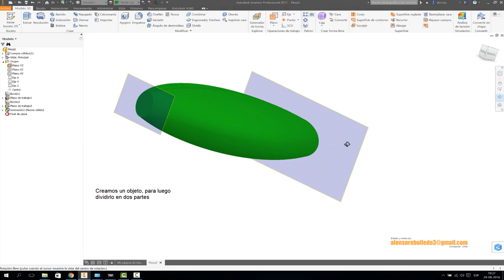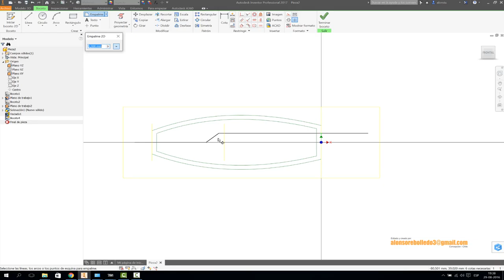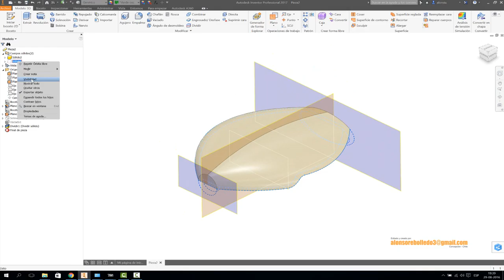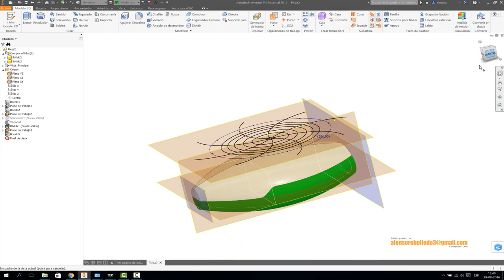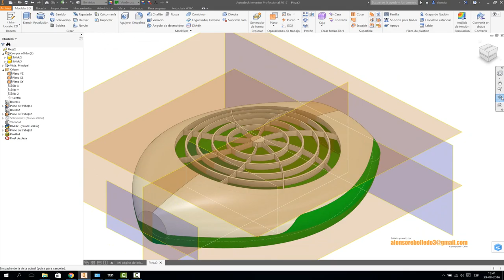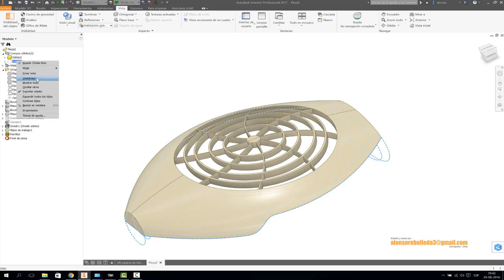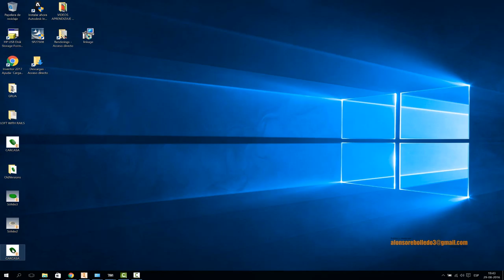CARCASA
Carcasa con migración de piezas